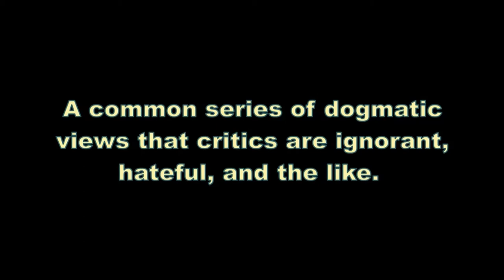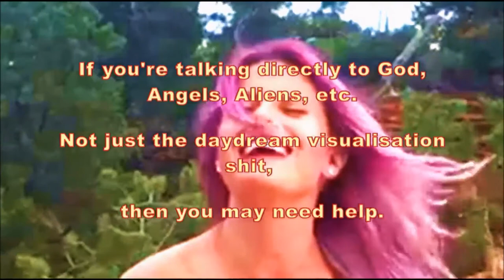The Problem With Spiritual Vloggers